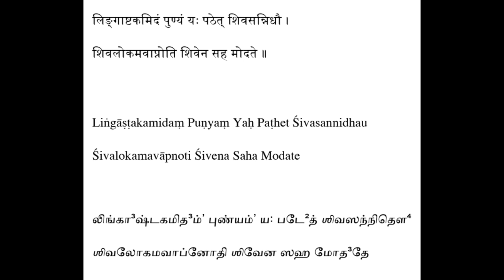Lingashtakam - Sloka 9 Explanation